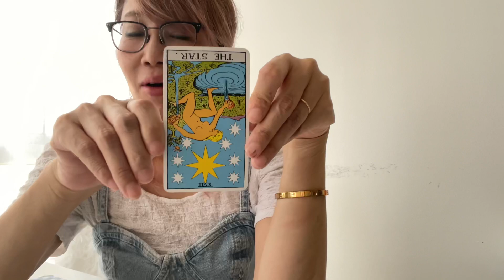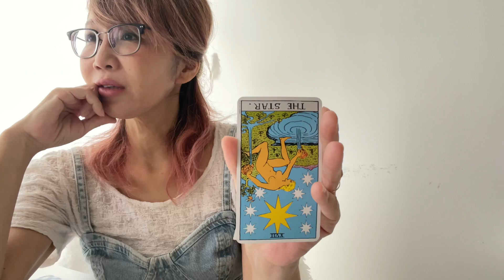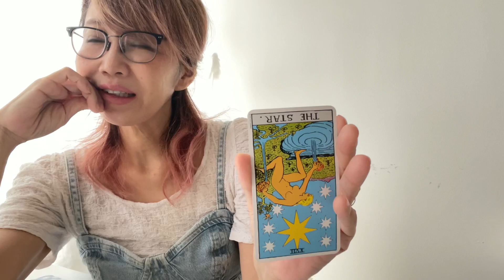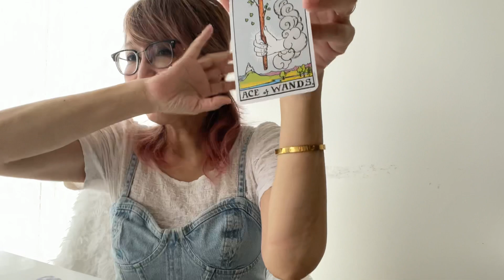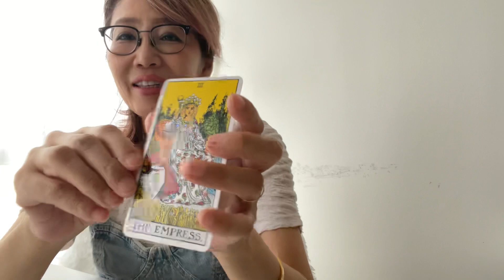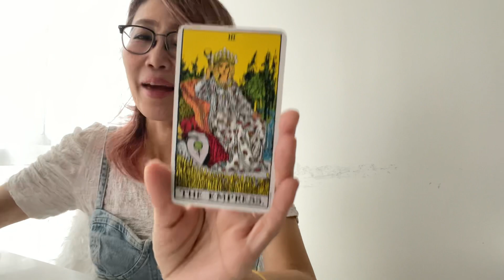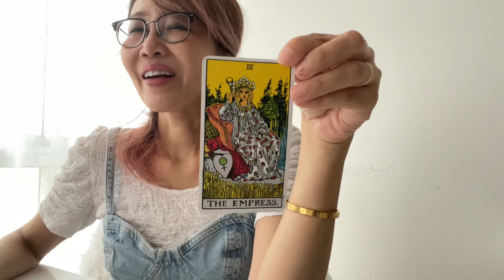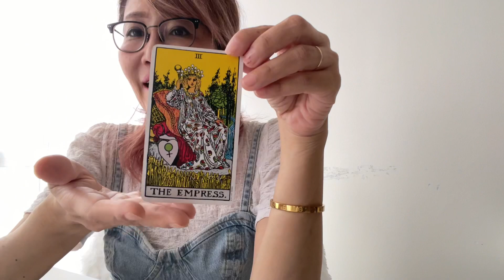２月♋️蟹座さん♋️地球と宇宙＝貴方を繋ぐタロットリーディング🔮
毎朝ホノルルからライブ配信🫧
星の天気予報⭐️12星座別運勢と朝のカード一枚引きはリスナーさん達とクリスタルでシンクロしている今日のメッセージと問いております。